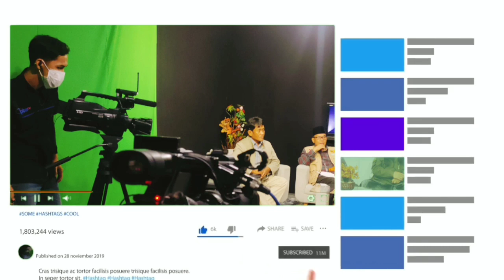Mang Kusnadi Dinasehati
@KANGASEP5758Mang Kusnadi Agar Istrinya Memakai Jilbab.
Menurut @KANGASEP5758Keluarga Mang Kusnadi sekarang sering diposting ke publik nanti dosanya akan lebih besar karena yang melihatnya akan lebih banyak.

Tausiyah Kang Asep 5758 - - Social Media Kang Asep 5758 : - TikTok - INSTAGRAM FANPAGE - Terima kasih untuk semua yang selalu setia dengan tayangan di Channel YouTube Kang Asep Channel. - Semoga apa yang dihadirkan dapat bermanfaat dan menjadi pelajaran hidup. - Selain itu kebahagiaan kita bersama adalah yang paling utama. Karena sesungguhnya kebahagian bisa kita dapatkan ketika sudah bisa membahagiakan orang lain.